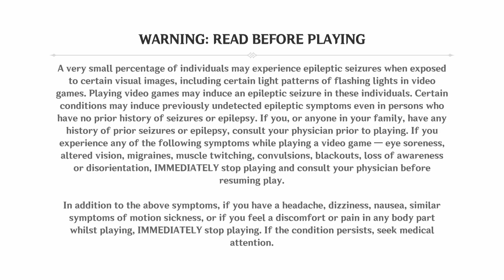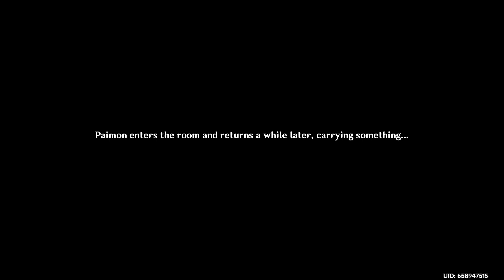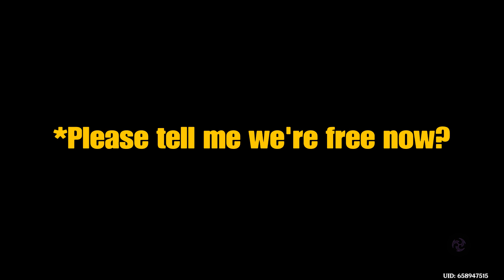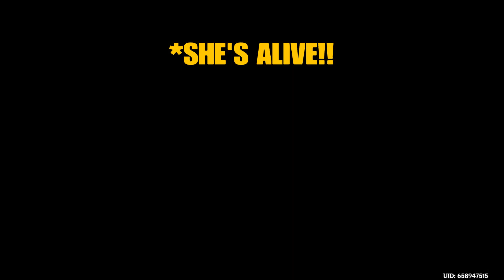The Morn a Thousand Roses Brings | Genshin Impact - Episode 81 (Part 5)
After finally learning the truth about the Sabzeruz Festival samsara, it is unfortunately too late for Dunyarzad. But knowing there are other people also unaware that they're all in one big dream, it's time to end this endless samsara cycle by finding the host and making that person realize they're in a dream.

Please ignore or flag spam, negative or hateful comments. We're here to have fun. Thanks everyone for all your support, and enjoy ;)